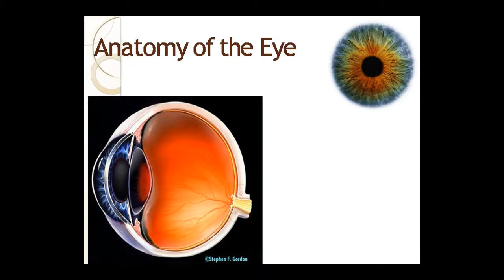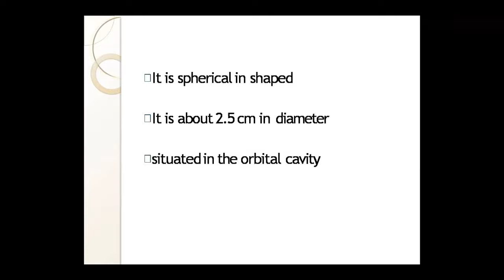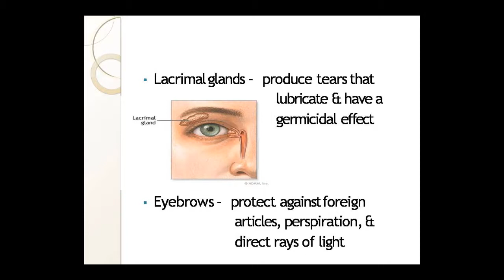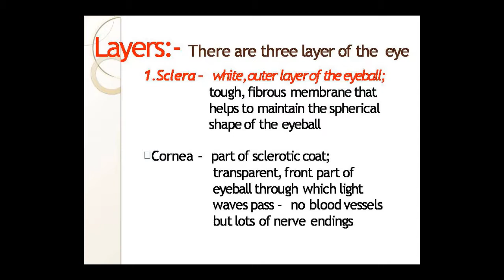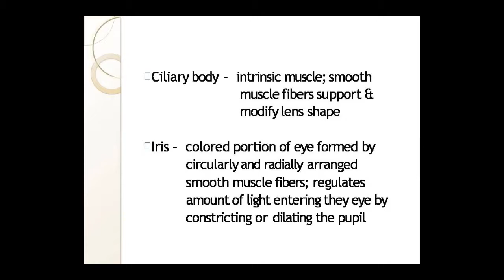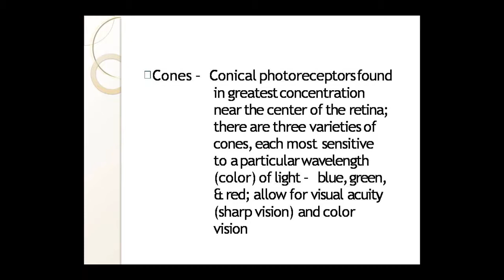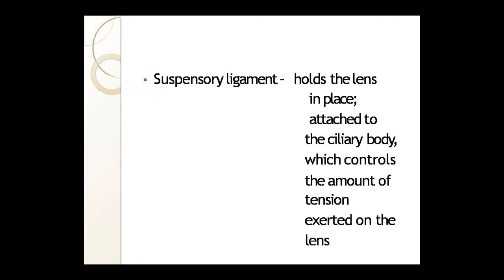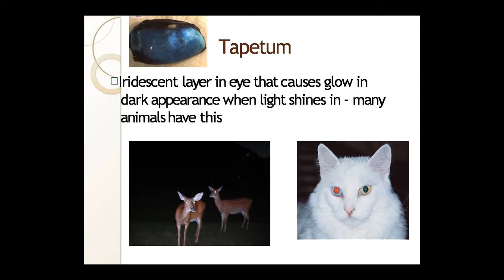Faculty:- Dr. Pushpa Topic:- Ana-Eye Dated:- 30.06.20